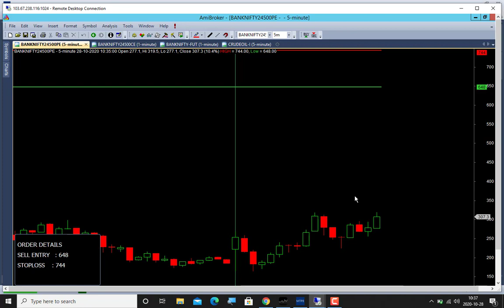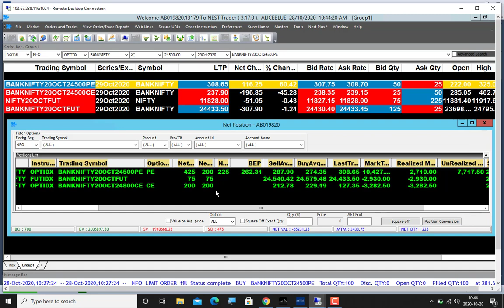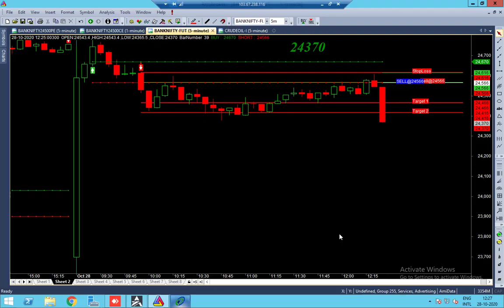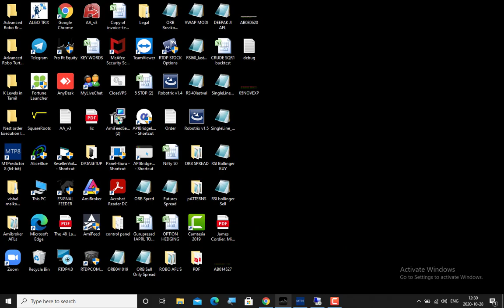How I Turned Rs.6000/- Loss Into Rs.50000/- Profit | trade free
Bank Nifty Option Robo Spread Alternate Method